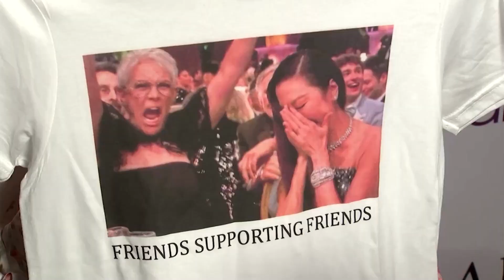How did Everything Everywhere All At Once become a global hit?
When "Everything Everywhere All at Once" was released in March 2022, co-director Daniel Kwan wasn't sure if audiences would connect with the film and its multiverse premise, but they did.

RELATED STORY
Everything Everywhere All At Once leads Oscar race with 11 nominations

VIDEO: REUTERS